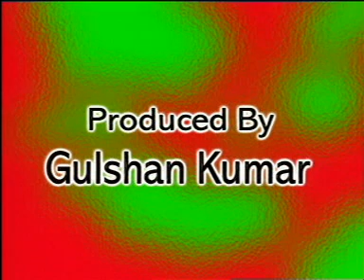HAR JI MATA HAR JI PITA • BHAI CHAMANJIT SINGH JI LAL (DELHI) • DAY 05 GURBANI CHALIYA 2023 - 24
DAY 05 GURBANI CHALIYA 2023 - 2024

Safar-E-Shahadat
੪੦ ਮੁਕਤੇ ਮੁਕਤਸਰ ਸਾਹਿਬ
ਗੁਰੂ ਗੋਬਿੰਦ ਸਿੰਘ ਜੀ
STORY OF 40 MUKTE MUKTSAR SAHIB

Bhai Chamanjit Singh Ji Lal (Delhi)

 भाई चमनजित सिंघ जी लाल (दिल्ली)

 ਭਾਈ ਚਮੰਜਿਤ ਸਿੰਘ ਜੀ ਲਾਲ ਦਿੱਲੀ ਵਾਲੇ

MERA PYARA PREETAM SATGUR RAKHWALA AMRITVELA TRUST RINKU VEER JI
SATSANGAT PART 1, 2 ,3, 4, 5, 6
Gurbani Shorts
Gurbani STATUS
Gurbani REELS
Gurbani Saakhi
Short Videos
Short Saakhi
Short Katha
Gurbani Status Videos
Gurbani Short Videos
Gurmat Short Videos
Gurmat Saakhi
Short Katha
Motivation Video
Live Katha
Live Kirtan
Amritvela Saakhi
Live Today Amritvela
Live Kirtan Shri Darbar Sahib Amritsar
Live Kirtan Golden Temple
Live Kirtan Sri Hemkunt Sahib
Live Kirtan Sri Bangla Sahib Gurudwara
Live Kirtan Sis Ganj Gurudwara
Live Today Rinku Ji Satsang
Bhai Chaman Lal Katha Kirtan
Kya Nahi Ghar Tere
WAHEGURU SIMRAN
MERE SAHIBA,
Baba Nanak Dukhiya De Naath Ve,
Shukar Kara Mere Daata,
Mere Pyare Satguru Ji SAB Thaa Sahai Hona Ji,
GNN PUNJABI LIVE,
BHAI CHAMANJIT SINGH JI LAL LIVE
BHAI CHAMANJIT SINGH JI LAL SIS GANJ LIVE,
BHAI CHAMANJIT SINGH JI LAL BANGLA SAHIB LIVE,
13 AKHAND PAATH AHMEDABAD,
Bhagat Bodharam Darbar Bhai Chamanjit Singh Ji Lal,
Bhai chiman lal singh
bhai chaman lal singh
bhai chimanJit singh
BHAI CHAMANJIT SINGH JI LAL SHABAD
Amritvela Trust Live,
Rinku Veer Ji Bombay Wale Amritvela,
Japji Sahib Katha Chaliya 2020
Japji Sahib Katha Chaliya 2021
Summer Chaliya 2022
Summer Chaliya 2021
CHALIYA 2022
amritvela chaliya 2021 live today,
Rinku Veer Ji Bombay Wale,
amritvela trust live,
amritvela trust live today,
rinku Veer Ji Status,
rinku veer Ji,
rinku Veer Ji Amritvela,
Rinku Veer Ji Katha,
rinku veer ji sakhi,
rinku Veer Ji Kirtan,
rinku Veer Ji Shabad,
rinku veer ji satsang,
Rinku Veer Ji Bombay wale Live,
rinku Veer Ji Bombay Wale Bhajan,
rinku Veer Ji Bombay wale Kirtan,
rinku Veer Ji Bombay wale Katha,
rinku Ji live,
rinku ji bhajan,
rinku ji katha,
rinku ji kirtan,
swaansa di mala naal
rakkhi charna de kol
jind meriye mitti
Mere Sahiba
Baba Mehar Kar
Mai sab Da Hoke Dekh Leya
Aesi Daya Karo MAHARAJ Naam Na Visrey
DHAN GURU NANAK TU HI NIRANKAR
धन गुरु नानक तू ही निरंकार
Bhai Chamanjit Singh Ji Lal Katha,
Rinku Veer Ji Bombay Wale Reels,
DHAN GURU RAMDAS RAKHI GAREEB DI LAAJ RINKU VEER JI BOMBAY WALE